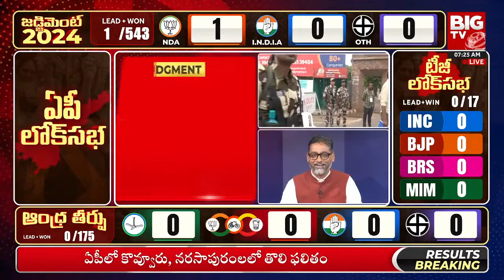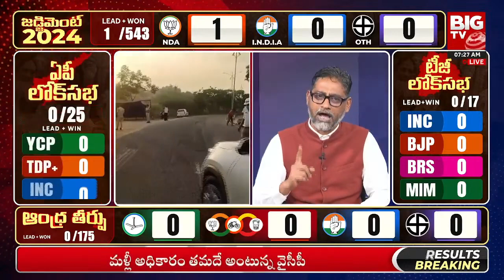BJP Leader Kishore Reddy Key Comments | నేనే ఆశ్చర్యపోయా.. బీజేపీ నేత కీలక కామెంట్స్ | BIG TV